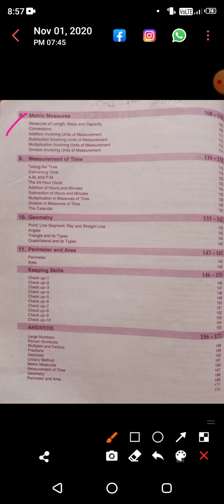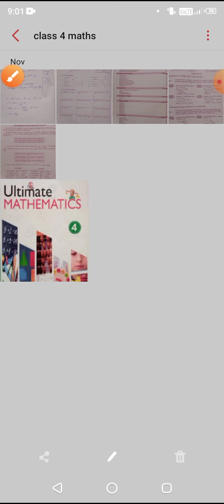class-4, subject -mathematics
Lesson-8, Metric measures